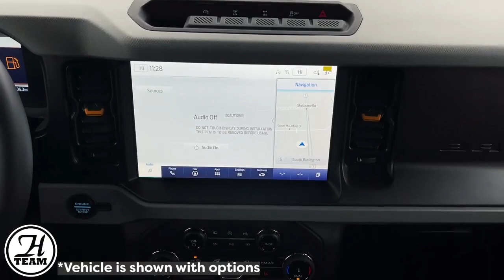2022 Ford Bronco Badlands | Heritage Ford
Get up close and personal with the Ford Bronco Badlands!